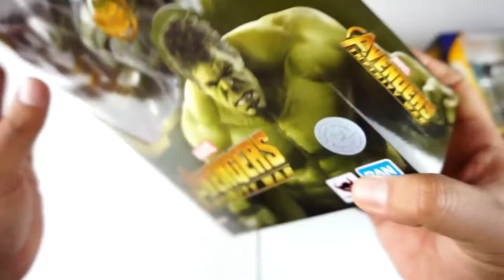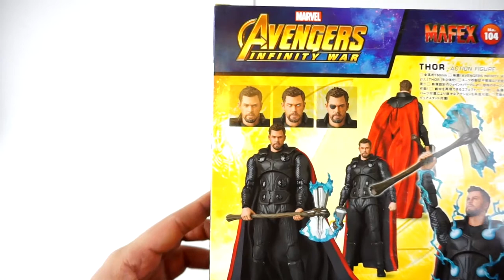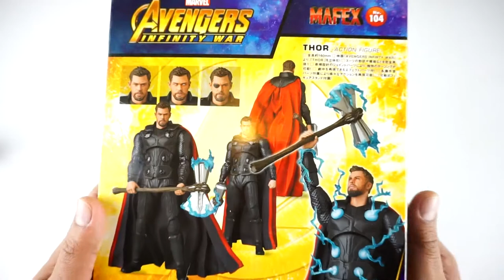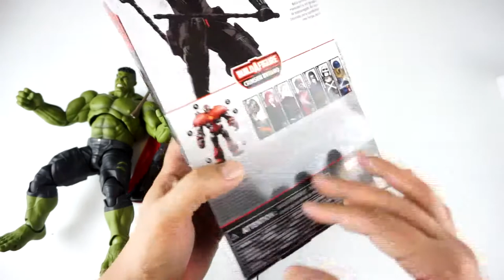S. H. Figuarts HULK y MAFEX Toys THOR UNBOXING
Hoy les hago otro increible double feature UNBOXING. Les tengo al Hulk de S.H. Figuarts y a Thor de Mafex Toys. Estan son las versiones de Avengers Infinity War. Y en este video les tengo un UNBOXING sorpresa al final.